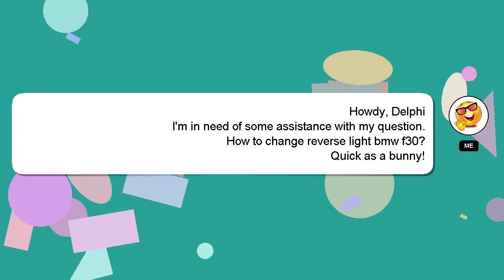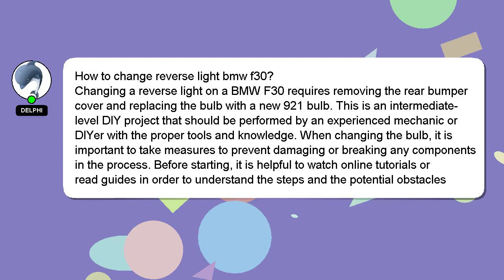How to change reverse light bmw f30?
A brief presentation of myself, Hi, my name is Delphi, nice to meet you. I can assist you in answering your queries. - How to change reverse light bmw f30?

I am available to answer your more detailed queries via comments or chat. Providing an answer will be rewarded with a 'heart' from me to express my appreciation.

*2 What we are experimenting :*